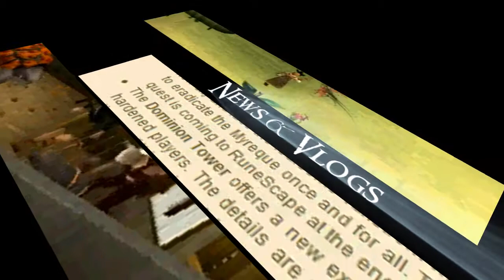Stokenut Intro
An intro I made for Stokenut.

Yes, I know it's slightly too long.
I'll see what I can do, I really wanted to keep the music though.